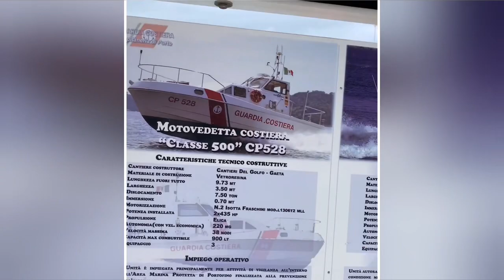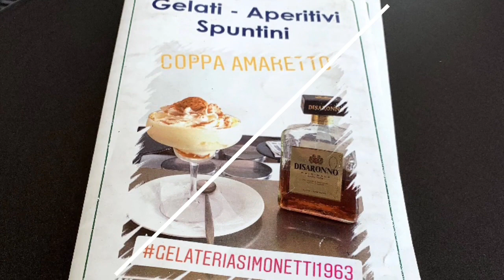Santa Margherita Ligure una costa suggestiva